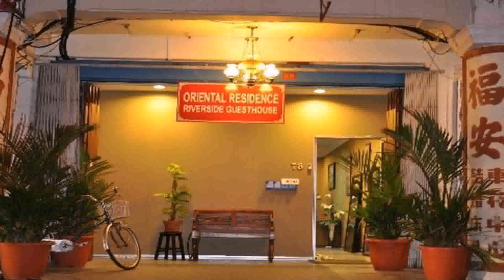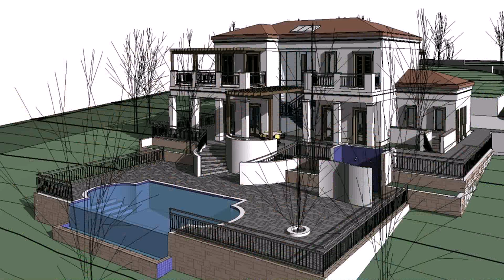Small Rest House Design Philippines